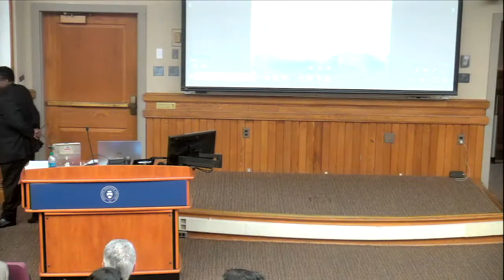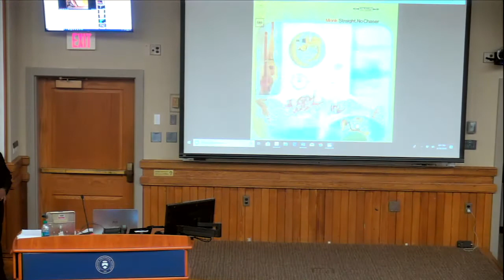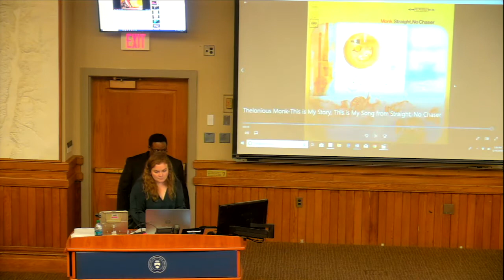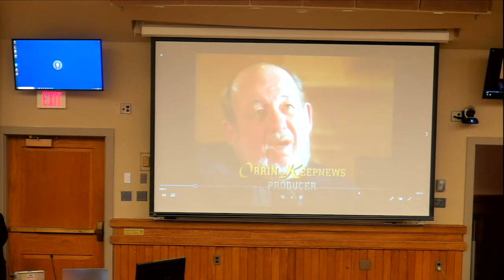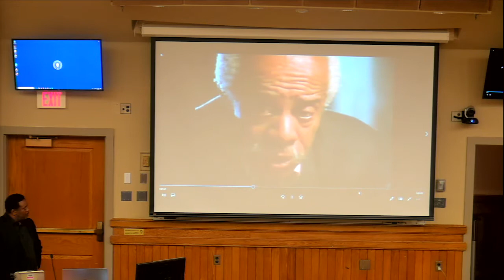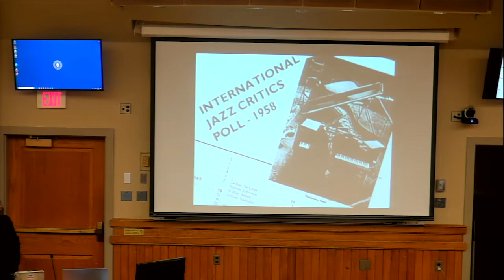Lecture: Raymond Carr | 2018 Annual Karl Barth Conference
“Theolonius Monk - Icon of the Eschaton: Karl Barth, James Cone, and the ‘Impossible Possibility’ of a Theology of Freedom” lecture from the 2018 Annual Karl Barth Conference

Speaker: Raymond Carr, Assistant Professor of Theology and Ethics in Religion and Philosophy Division, Pepperdine University